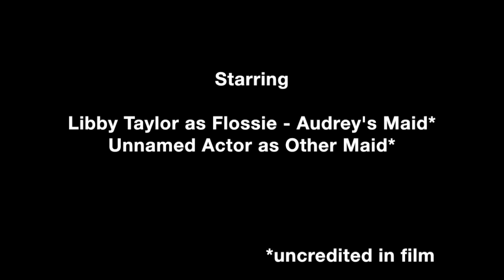Every Single Word Spoken by a Person of Color in "The Great Ziegfeld"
Every single word spoken by a person of color in the Oscar-winning Best Picture of 1936 "The Great Ziegfeld."

Starring: Libby Taylor & Unnamed Actor